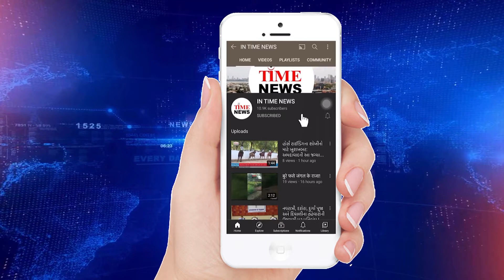આજથી રાજ્યમાં 12 લાખ બાળકો તથા 13 લાખ સગર્ભાને જુદા જુદા રોગ માટેની રસી વિનામુલ્યે અપાશે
ગુજરાતમાં 12 લાખ બાળકો અને 13 લાખથી વધુ મહિલાઓને જુદા જુદાં રોગ માટેની રસી આપવાની ઝુંબેશનો આગામી 22મી ફેબુ્રઆરીથી આરંભ કરવાની ગુજરાતના આરોગ્ય વિભાગે જાહેરાત કરી છે. રસીકરણના પ્રથમ રાઉન્ટમાં ઝેરી કમળો, બાળ ટી.બી., પોલિયો, ડિપ્થેરિયા, ઊટાટિયું, ધનુર, હિબ બેક્ટેરિયાથી થતાં ન્યુમોનિયા, મગજનો તાવ, જેવા રોગો તથા રોટા વાયરસથી થતાં ઝાડા, ઓરિ અને રૂબેલા જેવી બીમારી સામે રક્ષણ મળી રહે તે માટે આ રસીઓ આપવામાં આવશે.